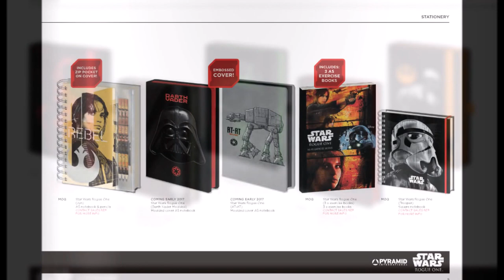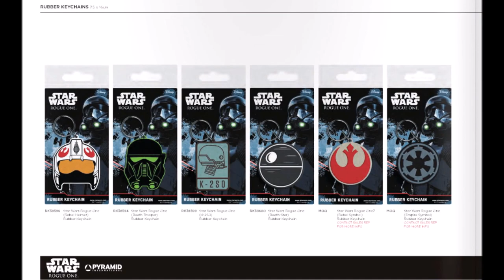STAR WARS Rogue One MERCHANDISE OVERLOAD! Part 2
SPOILERS! New pics! Posters, mugs, buttons, pins, stationery, prints, 3D posters, mini posters, tin, wood, canvas, keychains, wristbands and anything else you can think of! Part 2 of 2! Be sure to check my playlists for tons of stuff! More vids soon!